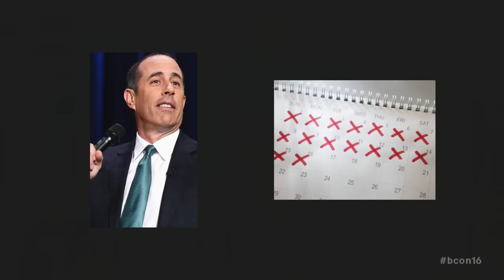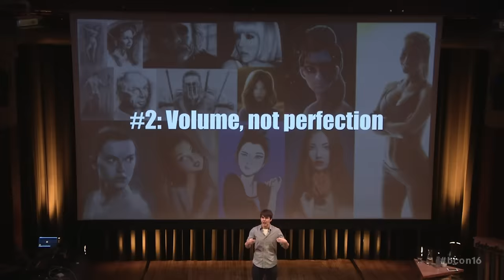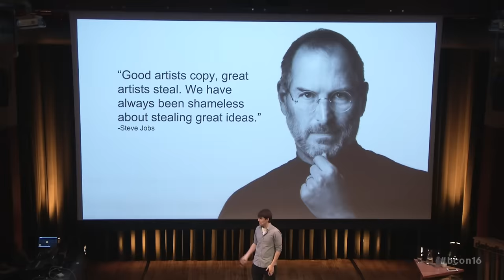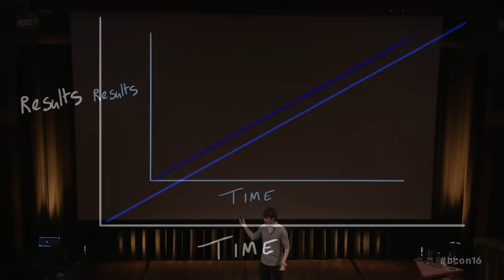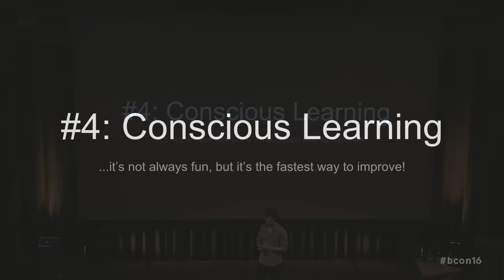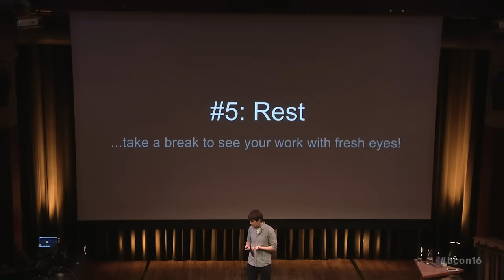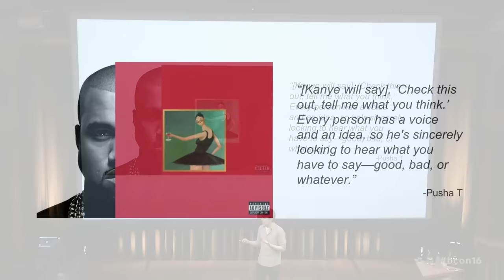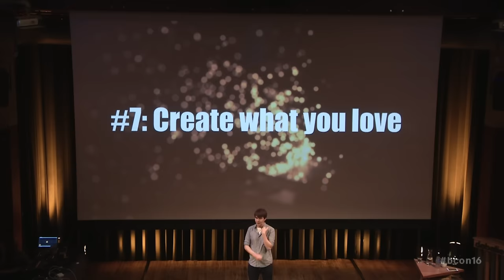7 Habits of Effective Artists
Andrew Price at Blender Conference 2016.

0:00 Intro
2:28 1: Daily Work
5:46 2: Volume, not perfection
8:35 3: Steal
11:42 4: Conscious Learning
15:44 5: Stress
18:57 6: Feedback
24:03 7: Create what you love